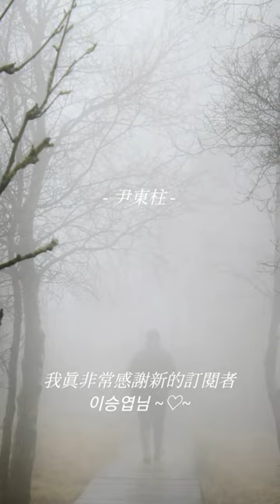我走的路 总是新路... ; 新路 - 尹东柱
新路, 树林, 村子, 昨日, 今日, 蒲公, 喜鹊, 小姑娘, 明日, 尹东柱, mymzero